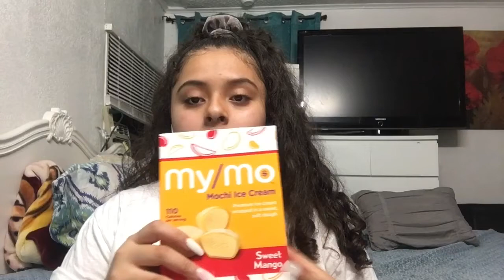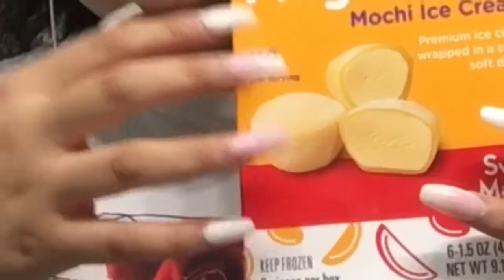I TRIED ASMR... AGAIN